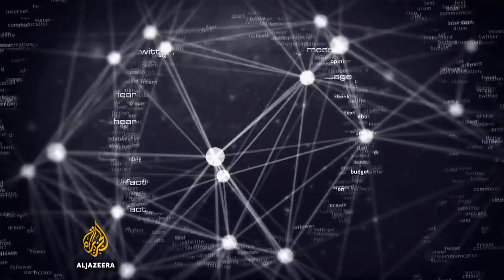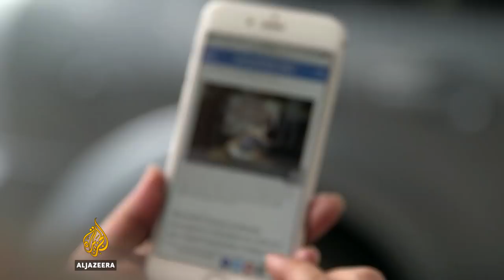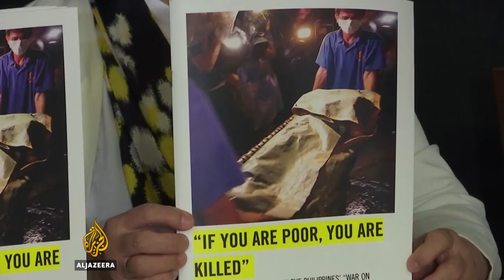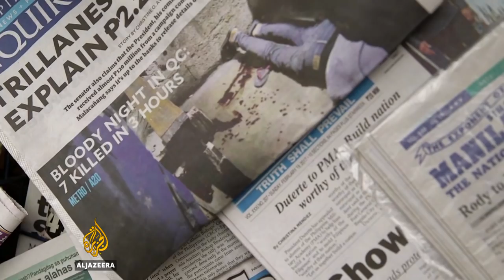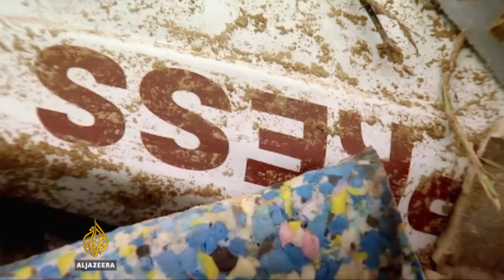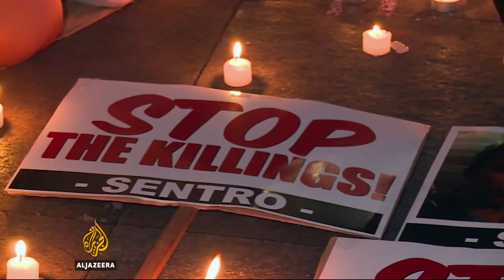The challenges of journalism in Duterte's Philippines | The Listening Post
On the streets with Manila's 'night crawlers', plus an in-depth interview with Rappler's Marites Vitug.
On The Listening Post this week: More than 7,000 people have died since President Rodrigo Duterte took office almost eight months ago and ordered an unprecedented crime war that has drawn global criticism for alleged human rights abuses.

As most polls show Filipinos are in support of Duterte's "war on drugs"; they oppose a culture of impunity.

The president's campaign to eradicate drugs has been a big news story that has spawned the careers of Manila's "night crawlers" - photographers covering the "war on drugs".

Al Jazeera also interviews Marites Vitug, the editor-at-large of online news site Rappler, on the current state of the news media in the Philippines.

Contributors:

Vincent Go, photojournalist, UCANEWS Philippines

Inday Espina-Varona, former chair, National Union of Journalists of the Philippines (NUJP)

John Nery, editor, Inquirer

George Moya, freelance journalist

Oscar Albayalde, police chief, Philippines National Police